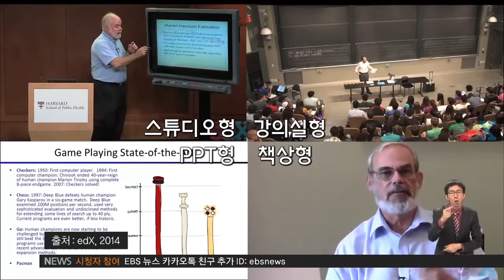[무크 기획보도 8편] 어떤 온라인 강의가 인기 있나‥'빅데이터' 분석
2012년 가을학기에 개강한
에드엑스의 862개 동영상에 대해,
수강생 12만 8천 명의 학습이력을 분석했습니다.

강의의 길이와, 배경, 강의스타일 등을 비교해
가장 효과적인 학습환경을 찾아보는 겁니다.

먼저 영상은 짧을수록 좋았습니다.
6분이 넘어가면 시청률이 크게 떨어집니다.

같은 6분짜리 영상이라도
한 시간짜리 강의를 열 토막 낸 것보다
애초에 6분으로 기획된 강의의 시청률이 더 높습니다.

강사의 존재감도 중요합니다.

지나치게 점잖은 것보다는 빠르고 열정적인 말투가,

나레이션보다는 강사의 얼굴이 직접 나오는 영상이
인기가 좋았습니다.

자동으로 움직이는 슬라이드보다
판서에 대한 선호도가 높았습니다.

강의공간도 잘 짜여진 스튜디오보다는 사적인 공간에서
자연스럽게 진행되는 경우가 인기가 높았습니다.

학습자들이 교수와 학생의 ‘관계’를
중요하게 생각한다는 뜻으로 풀이됩니다.

온라인 공간의 특성을 고려하지 않고 급조한 강의는
실패할 수밖에 없습니다.

무크를 도입하겠다며,
값비싼 시설 투자에만 돈을 낭비하는 일부 대학들도
생각해 봐야 할 지점입니다.